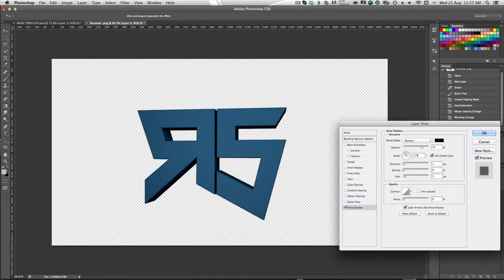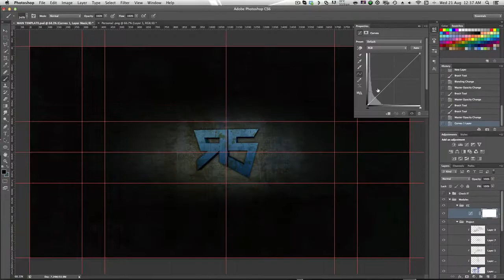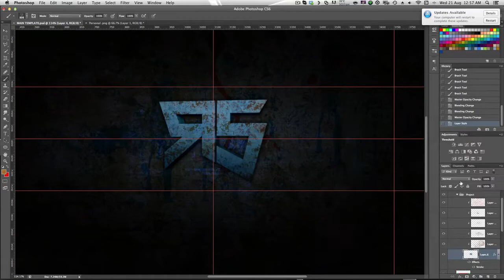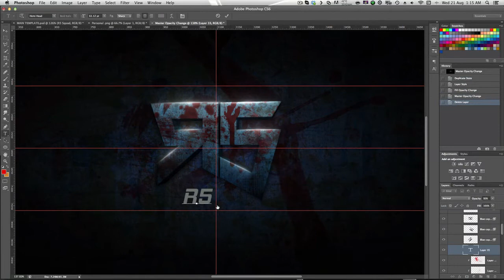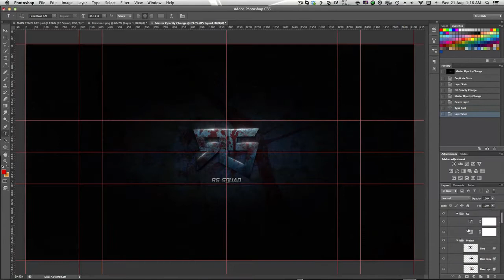R5 RC entry | speedart | Mini Concept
My Entry for the R5 RC

Song: Walk on by - Logic